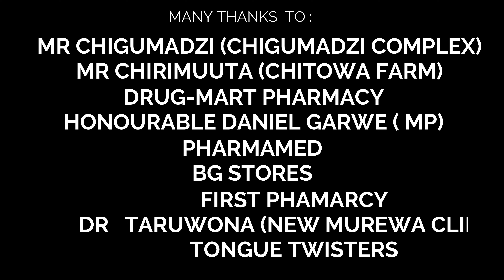PLEDGE 01 ; LEGRANGE GARETH